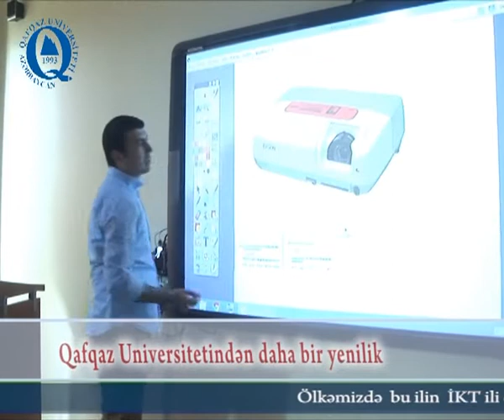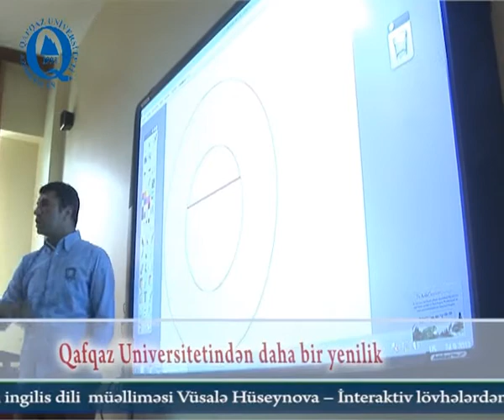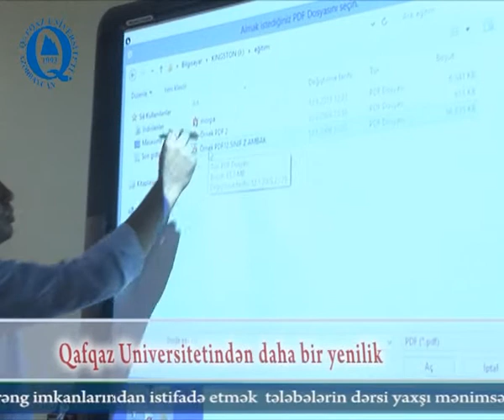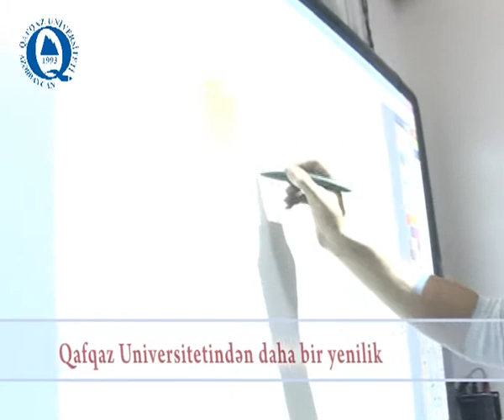Qafqaz Universitetindən daha bir yenilik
Ölkəmizdə  bu ilin  İKT ili elan olunması bu sahəyə olan diqqəti dahada artırıb.Elmi texnoloji yenilikləri ilə seçilən Qafqaz univerisiteti də bu sahədə yeniliklərə imza atır.Yeni tədris ilində Suret Eyitim A.Ş tərəfindən universitetin 50 dərs otağına "Ağıllı lövhə" quraşdırılıb.Köhnə yazı lövhələrini əvəzləyən ağıllı lövhələrin üstünlüklərini saymaqla bitmir.Lövhənin yaddaşına kitablar, videolar  və digər dərs vəsaitləri yerləşdirilir.Eyni zamanda internetə bağlanır.Tədris olunan dərslər yaddaşa yazılır dərsdən sonra istəyən tələbə həmin dərsin video yazısını özünə götürə bilir.
   " Ağıllı lövhə"nin idarə edilməsi ilə bağlı universitetə dəvət olunmuş mütəxəsis Onur Şahin tərəfindən seminar verilib.Mütəxəsis qeyd edibki interaktiv lövhələr dərs prosesinidə interaktiv şəklə çevirir. Əvvəl  lövhələrdən ancaq yazı üçün istifadə olunurdusa yeni lövhələrdən  görüntülüdə istifadə etmək olur.İstənilən dərs vəsaitinin,proqramların elektron versiyası yuklənir və dərs prosesində istifadə olunur.
  Qafqaz universitetinin ingilis dili  müəlliməsi Vüsalə Hüseynova -- İnteraktiv lövhələrdən istifadə ilk növbədə vaxtdan daha səmərəli istifadə etməyə şərait yaradır.Eyni zamanda dərslər daha maraqlı və rəngli olur.Xüsusən qramatika dərslərində lövhənin rəng imkanlarından istifadə etmək  tələbələrin dərsi yaxşı mənimsəməsini təmin edir.
    Qafqaz universitetinin 1-ci kurs tələbəsi Rəşad Yunusov --Əvvəllər belə bir lövhənin olmasını eşitmişdim.Burada əyani gördüm.Nəinki ağıllı lövə ümumiyyətlə universitetdə təhsil almaq üçün hər şərait yaradılıb.
   Qafqaz universitetinin tələbəsi Kəmalə Dadaşova --Əvvəllər bu lövhə haqda məlumatım olmayıb.Qafqaz universitetinin tələbəsi oldum və burada gördüm.  Lövhədən istifadə dərs prosesimizi sürətli və maraqlı edir.Video çarxlar izləyirik.Musiqilər dinləyirik.Bir sözlə mükəmməldir.